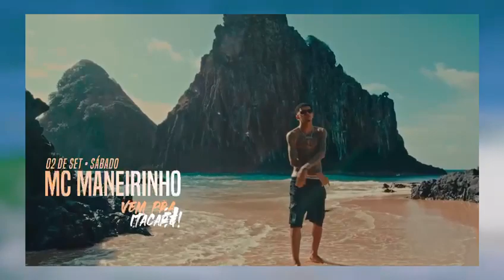1º Festival de Inverno de Itacaré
01 e 02 de setembro de 2023, Itacaré, Bahia.

Marcelo Falcão, Rachel Reis e Bruta Raça agitam a noite do dia 1º, e Maria Gadú, Afrocidade, MC Maneirinho e Jovem Dex são as atrações da noite do sábado, 02/09! Wez Malora assume o comando da pista como DJ residente nas duas noites do Festival de Inverno de Itacaré.